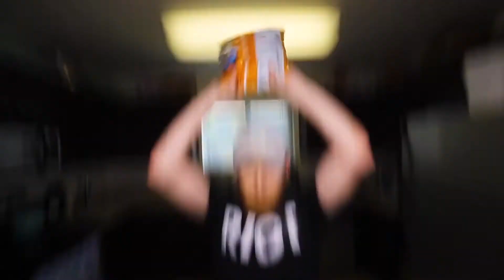Imbrandonfarris Out of context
this isn't my usual type of video, but it's been a bit since I uploaded and I've been watching recently so I decided to get clips from the 2 videos below!